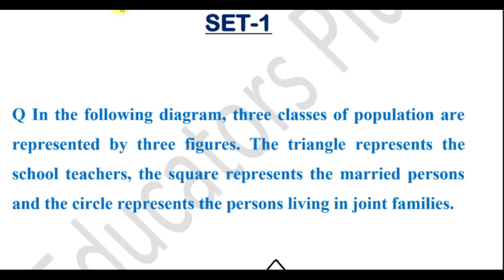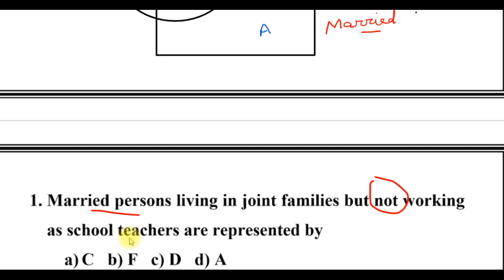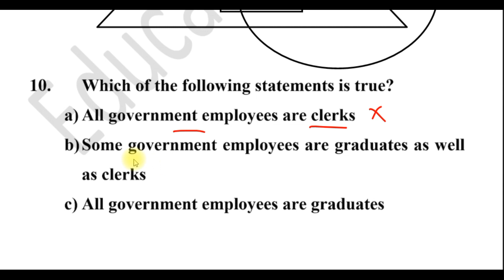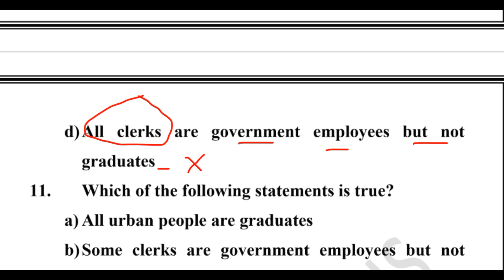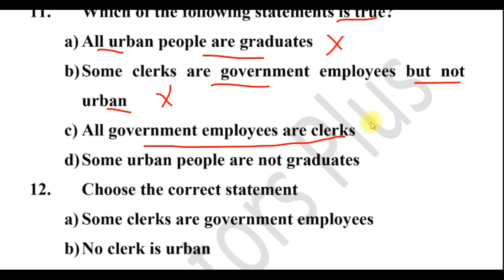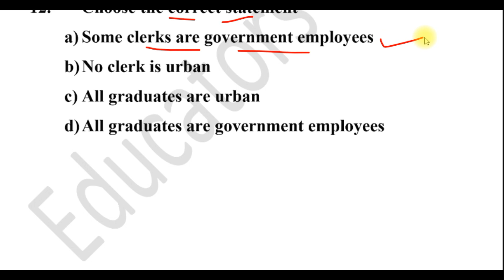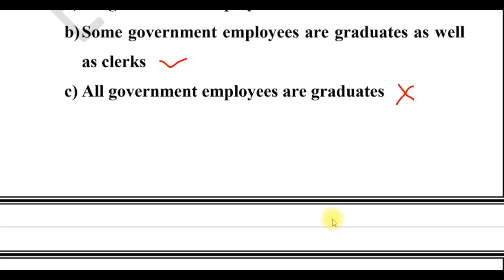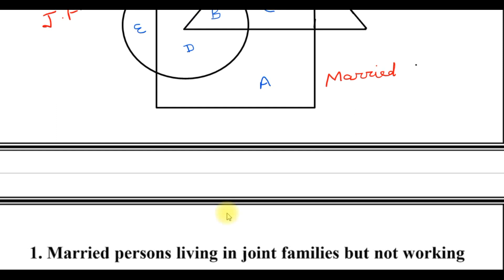Logical Reasoning june 2019 Practice Set 1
This video describes practice questions for Logical Reasoning (Venn diagram: Simple and multiple uses for establishing the validity of arguments), according to the new syllabus of NTA UGC NET JUNE 2019.  This is part 1 of practice sets.